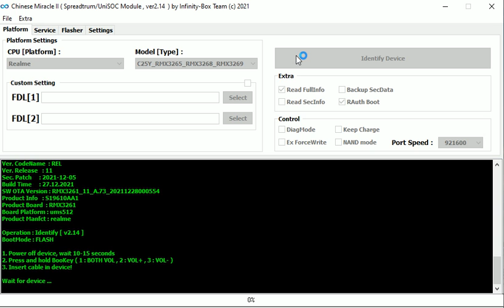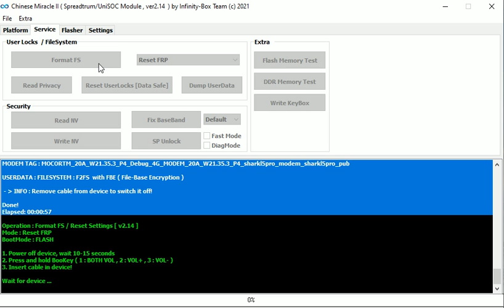REALME C21Y RMX3261 FRP Unlock Solution in One Click